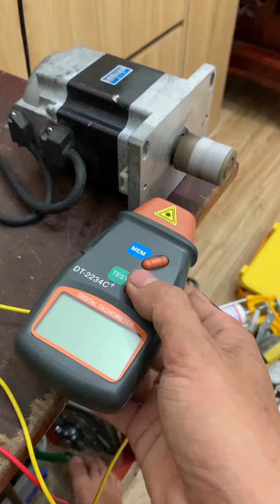Tamagawa 500w thực ra 1400 vòng - zin , êm , đẹp , đủ giắc cáp || 0965503208